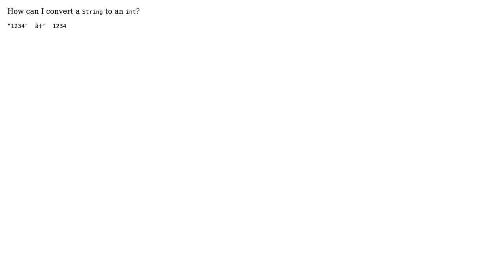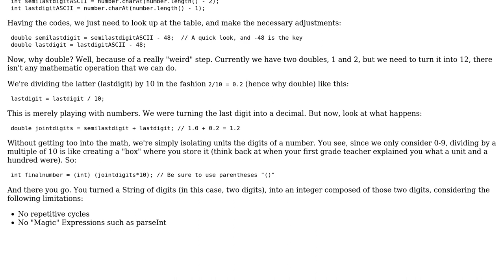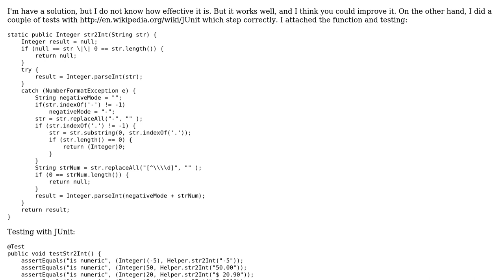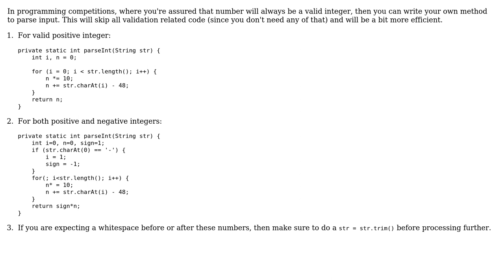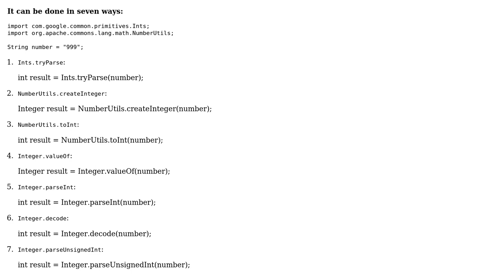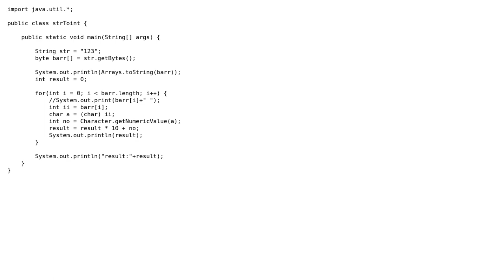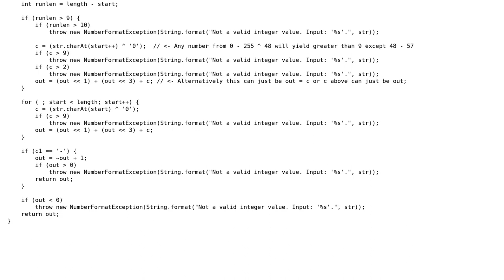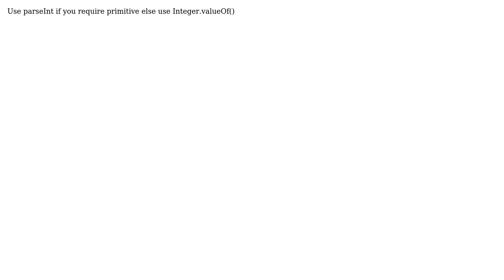How do I convert a String to an int in Java? (46 Solutions!!)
How do I convert a String to an int in Java?

With thanks & praise to God, and with thanks to the many people who have made this project possible! | Content (except music & images) licensed under CC BY-SA | Music | Images & others | With thanks to user Yogesh user Vitalii Fedorenko user Vishal Yadav user Unknown user user Thijser user Stefan Dollase user Sourabh Bhavsar user Santosh Jadi user Sachini Witharana user Ryboflavin user ROMANIA_engineer user Rohan Shah user Rob Hruska user Ram Chhabra user Raman Sahasi user Py-Coder user Poorna Senani Gamage user Pankaj Mandale user Oak user Nisarg user nabeghe user manikant gautam user lukastymo user Lukas Bauer user Kumar-Sandeep user Kevin Ng user ishant kulshreshtha user iKing user Hoa Nguyen user Giridhar Kumar user garima garg user fitorec user duyuanchao user Dubstep user Dmytro Shvechikov user djm.im user Dennis Ahaus user David user Christian Ullenboom user Billz user Anup Gupta user Anis KCHAOU user Alireza Fattahi user Ali Akdurak user Ajay Singh Meena user Aditya user Abhijeet Kale and the Stack Exchange Network Trademarks are property of their respective owners. You are responsible for your own actions.